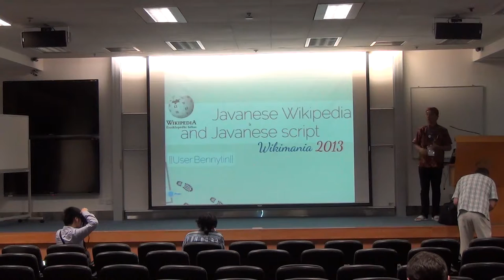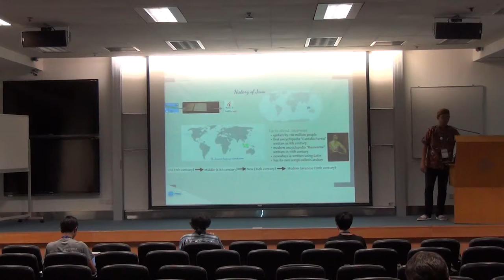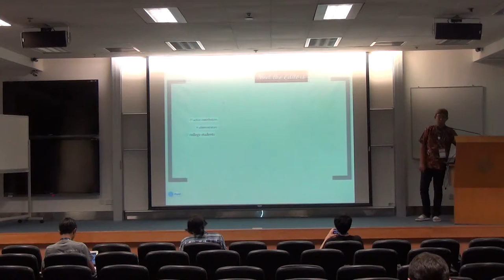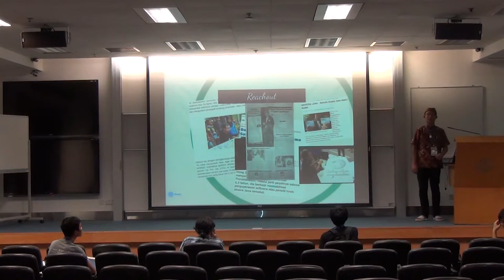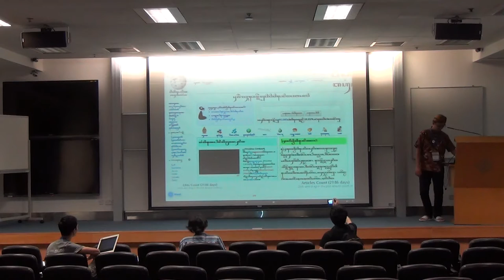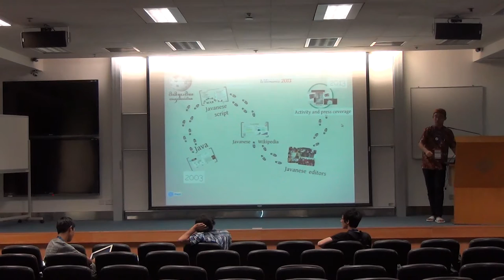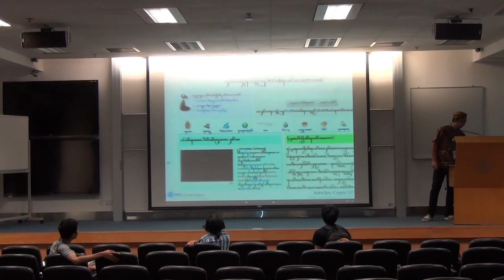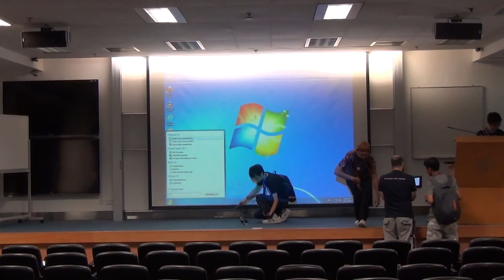Javanese Wikipedia - Benny Lin